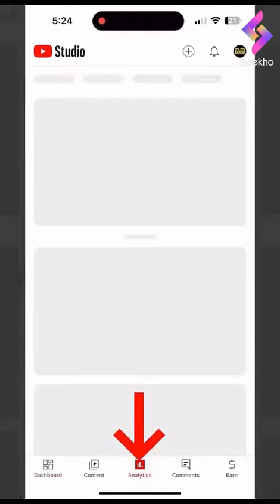2 February 2024